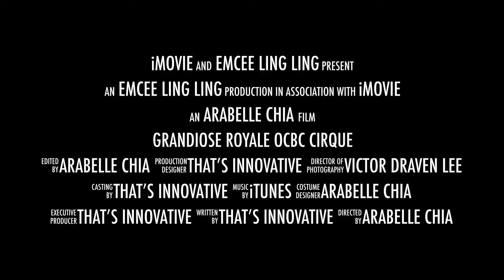Emcee Ling Ling at the Grandioso Royale OCBC Cirque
Emcee Ling Ling sparkles on at the Grand Cirque of the OCBC Annual Dinner and Dance!  Special Thanks to That's Innovative for the opportunity to play Main Host to this extravagant dinner function that brought a grand assemblage of more than 1200 employees of the bank together!

To book Emcee Ling Ling, please contact your preferred events managers today!